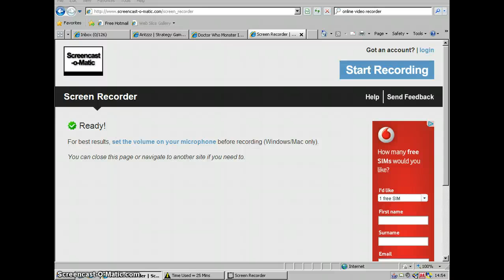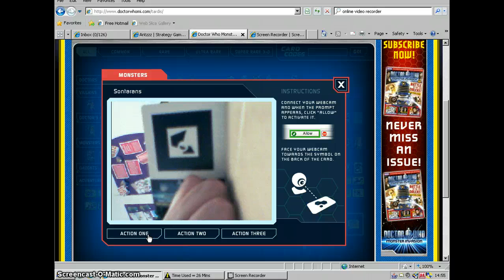Amy Pond and the Sontaran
Amy Pond and a Sontaran on dwmi website